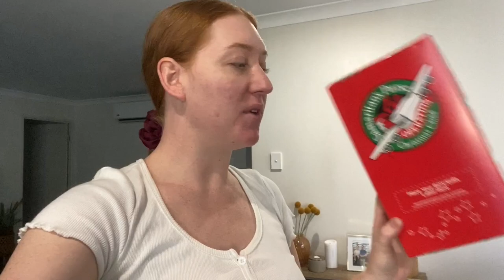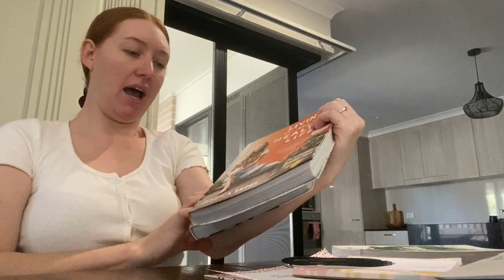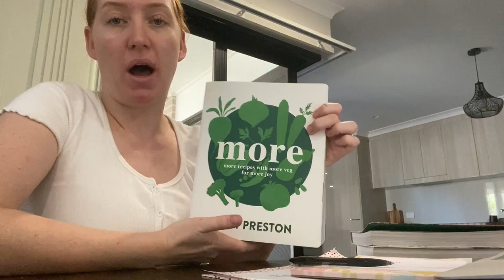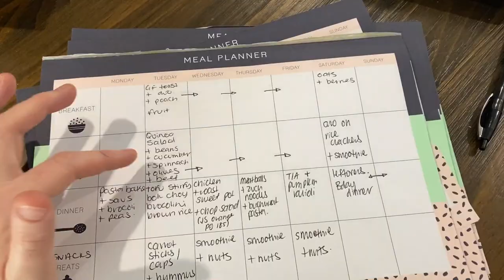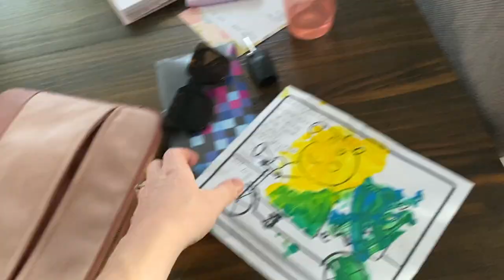a week in my life vlog | Birthday celebrations, family time & little new house update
hey guys, I vlogged 🤗 I hope you enjoy this week in my life vlog. The week starts a little slow with some chit chat and meal prep, but ends with a bang for my 29th Birthday 🙌🏻

Anything you wanna know just leave me a comment 😊